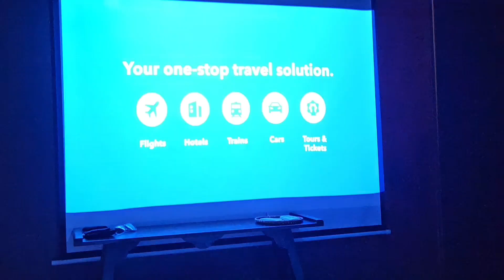Railview Retreat, Hanoi, Vietnam 🇻🇳